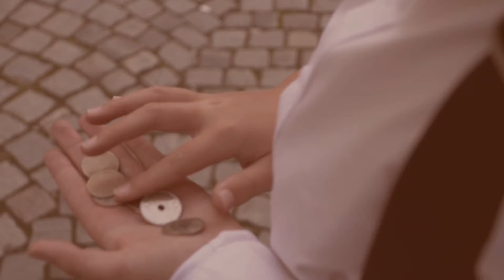West Nordic International Film Festival, Edition 6 | October 18–20 | Ålesund, Norway